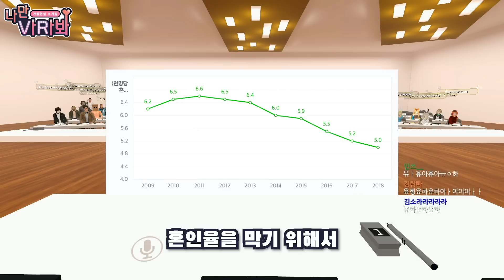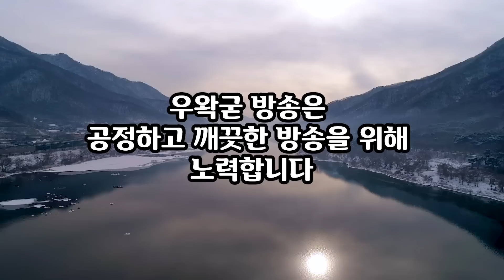[진지] 장난아니고 진지하게 소개팅 하는 컨텐츠 - VR챗 소개팅 1화